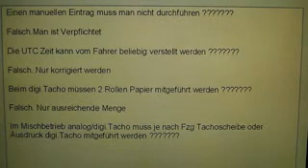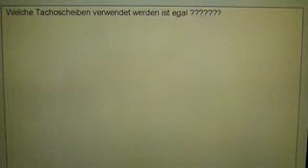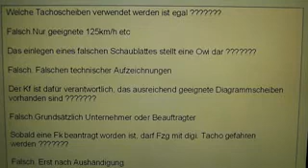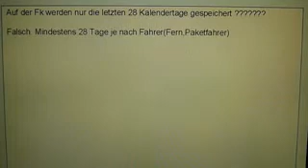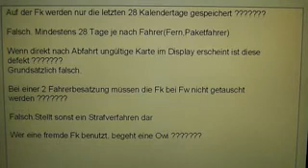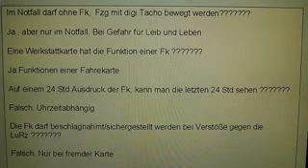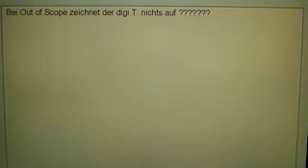Irrtümer Sozialvorschriften,DigiTacho und Polizeikontrollen 2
Wissenswertes und Neues Stand 12/2012